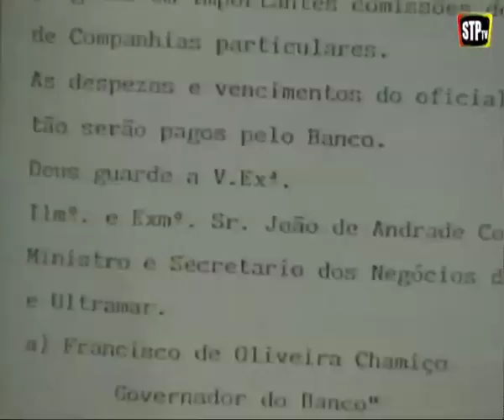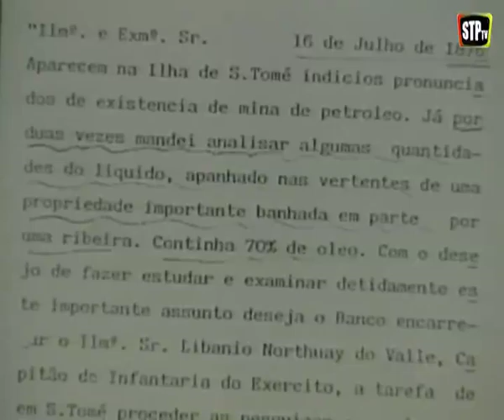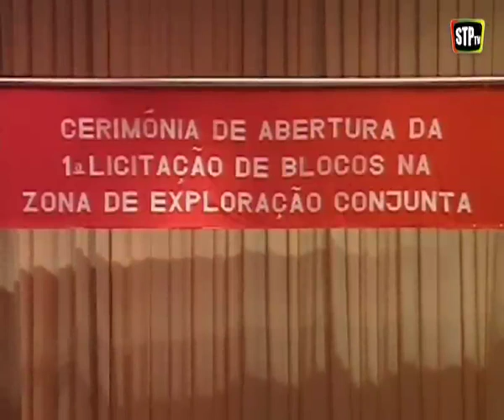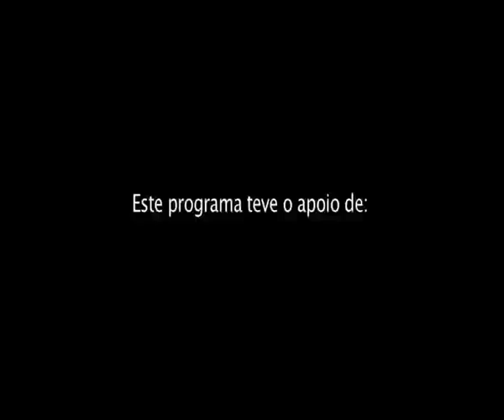STPtv - Negócios Angola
NEGÓCIOS ANGOLA

Convidados:
Jorge Baptista
António Henriques da Silva
Patrice Trovoada

Na emissão de hoje vamos falar de Negócios em Angola, para isso Abílio recebe Jorge Baptista, Presidente da Associação de Empreendedores de Angola e apresentador do programa da RTP África "Negócios Angola" e o engenheiro António Henriques da Silva que teve um importante papel em empresas como UNITEL e Administrador TPA entre outras funções em multinacionais. Patrice Trovoada traz-lhe a actualidade internacional e os comentários sempre pertinentes às últimas notícias ligadas a São Tomé e Príncipe. Não perca!

01:00 - Reportagem "Negócios Angola"

01:41 - Grande Entrevista com os convidados

37:13 - Comentário à actualidade com Patrice Trovoada

01:04:49 - Reportagem "Prospecção de petróleo em STP"

01:07:05 - Comentário à actualidade com Patrice Trovoada

01:24:16 - Sugestões de leitura de Abílio Neto

01:27:03 - Episódio de Humor "Nós Por Cá"

5ªs feiras e domingos | 20h

3ªs feiras | 20h
O Humor exclusivo da STPtv conta com novos episódios semanais do Grupo Os Criativos. Ria-se com este irreverente grupo de humoristas que não deixa nada por dizer...